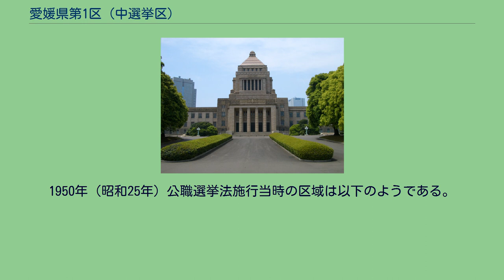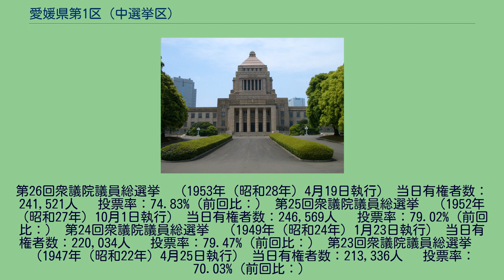愛媛県第1区 (中選挙区)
愛媛県第1区（えひめけんだい1く）は、かつて存在した衆議院の選挙区。
1947年の第23回衆議院議員総選挙から設置された。
1986年5月、選挙区の一部が愛媛県第3区に変更された。
現在は愛媛1区と愛媛2区の大部分に分かれている。
1986年（昭和61年）公職選挙法改正以降の区域は以下のようである。
1950年（昭和25年）公職選挙法施行当時の区域は以下のようである。
624人 　投票率：79.76%（前回比：） 第30回衆議院議員総選挙　（1963年（昭和38年）11月21日執行） 当日有権者数：288,101人 　投票率：79.49%（前回比：） 第29回衆議院議員総選挙　（1960年（昭和35年）11月20日執行） 当日有権者数：275,868人 　投票率：79.36%（前回比：） 第28回衆議院議員総選挙　（1958年（昭和33年）5月22日執行） 当日有権者数：266,605人 　投票率：84.60%（前回比：） 第27回衆議院議員総選挙　（1955年（昭和30年）2月27日執行） 当日有権者数：252,590人 　投票率：76.88%（前回比：）